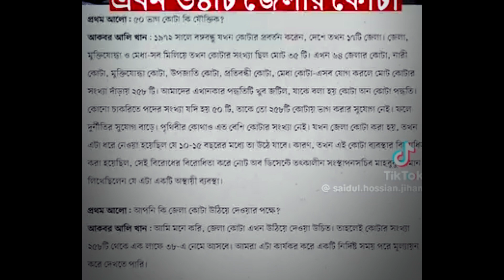# কোঁটাআন্দোলন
# কোঁটাআন্দোলন  ভাল লাগ লে শেয়ার করবেন।।